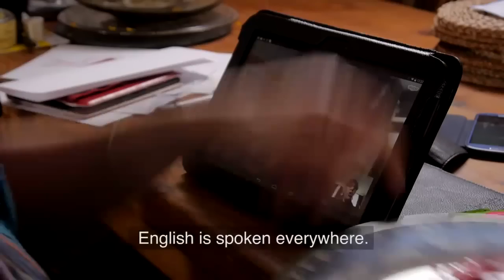What happened after TED Prize 2013 | Sugata Mitra | TEDxUFM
In 2013, Dr. Sugata Mitra earned the first ever one million dollar TED Prize award for his project "School in the Cloud."  Two years later, he shares what he did with the prize and the evolution of this innovative project which is changing the life of thousands of children around the world.

Educational researcher Sugata Mitra is the winner of the 2013 TED Prize.  In 1999, Mitra and his colleagues dug a hole in a wall bordering an urban slum in New Delhi, installed an Internet-connected PC, and left it there (with a hidden camera filming the area). What they saw was kids from the slum playing around with the computer and, in the process, learning how to use it and how to go online, and then teaching each other.